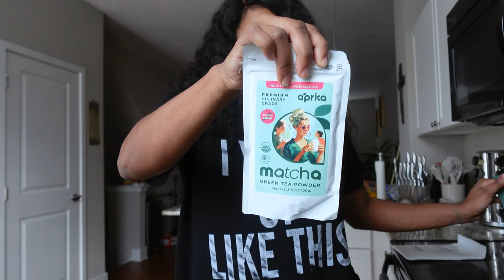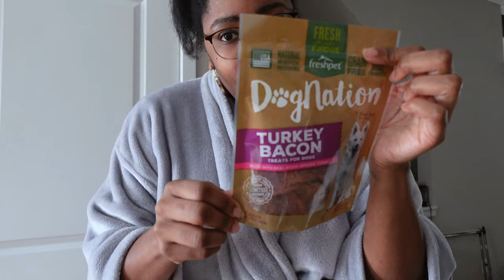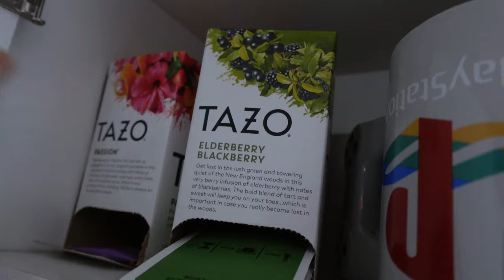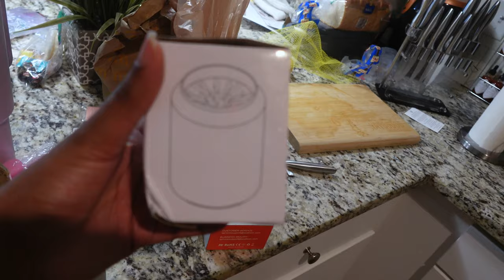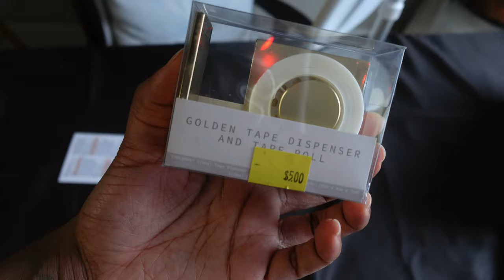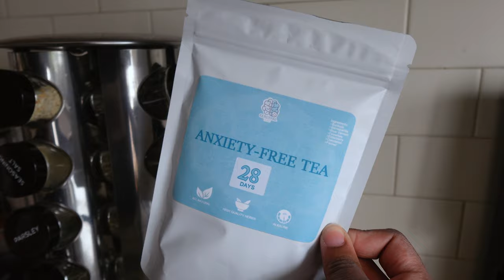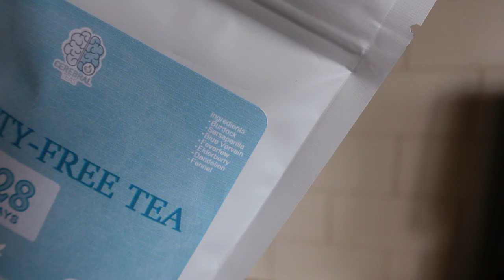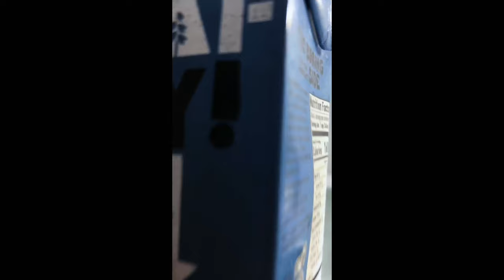starting over diaries: life as a content creator , tiktok shop affiliate, + paid UGC creation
Have you tried tiktok shop? I show a couple of my purchases and some bts of me shooting content from the samples I was sent. I think that Tiktok shop is great for creators and UGC creators if you are looking to push more affiliate marketing and also expand your current portfolio.

If you are new here, hi I am Bee and I am documenting my healing and growth journey while navigating my 30s! Thank you for being here.

Youtube.com/brittanyboyd1?sub_confirmation=1

Links + Socials:

Content Creator Must Haves ( Camera, tripod, etc.)

MindfulScriptsCo (digital planners)